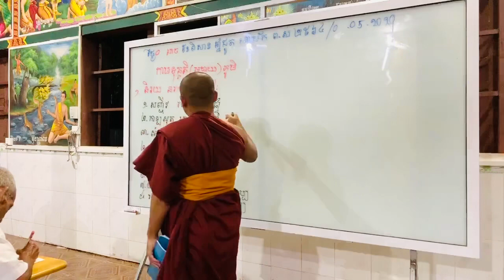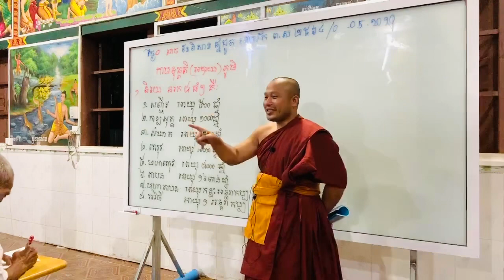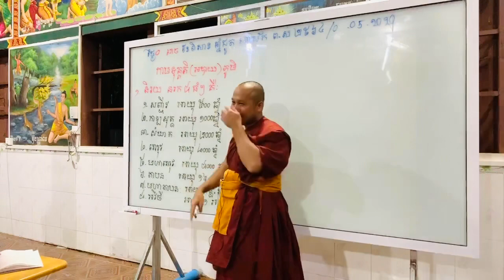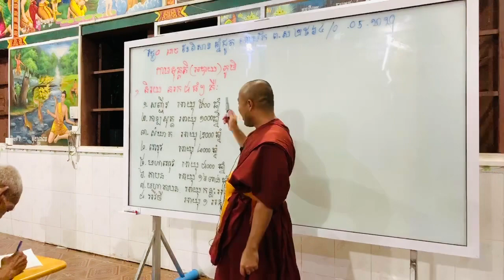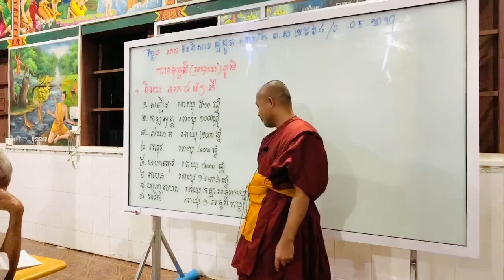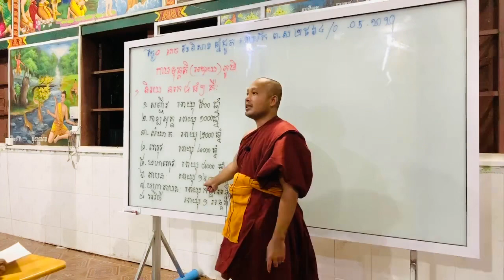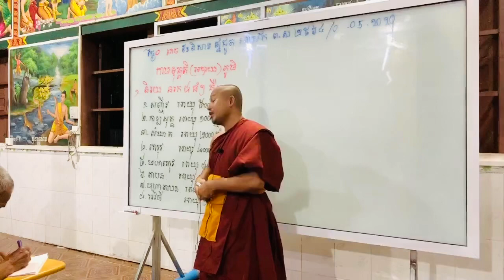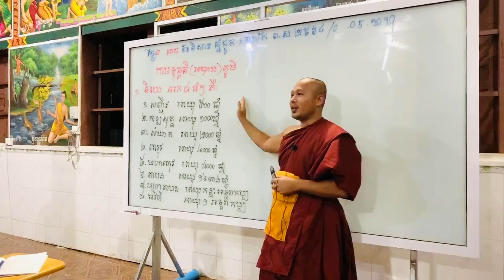ត្រៃភព​ ភូមិ៤​ និងការបៀបធៀបអាយុ​ ស្ថាន៣១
🌳គង់នៅមណ្ឌលវិបស្សនាធុរៈព្រំដែនក្អមសំណក្រោម
ភូមិក្អមសំណ​ ឃុំក្អមសំណ​ ស្រុកលេីកដែក​ ខេត្តកណ្តាល។
ថ្ងៃ០៤រោច​ ខែពិសាខ ឆ្នាំជូត​ ទោសស័ក​ ព.ស២៥៦៤
ត្រូវនឹងថ្ងៃទី​10 ខែឧសភា​ ឆ្នាំ2020